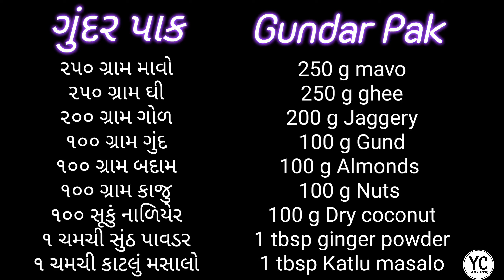ગુંદર પાક - Gundar Pak Recipe | ગુંદર પાક કેવી રીતે બનાવવું | winter special recipes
ingredients:-

૨૫૦ ગ્રામ માવો
૨૫૦ ગ્રામ ઘી
૨૦૦ ગ્રામ ગોળ
૧૦૦ ગ્રામ ગુંદ
૧૦૦ ગ્રામ બદામ
૧૦૦ ગ્રામ કાજુ
૧૦૦ સૂકું નાળિયેર
૧ ચમચી સુંઠ પાવડર
૧ ચમચી કાટલું મસાલો

250 g mavo
250 g ghee
200 g Jaggery
100 g Gund
100 g Almonds
100 g Nuts
100 g Dry coconut
1 tbsp ginger powder
1 tbsp Katlu masalo